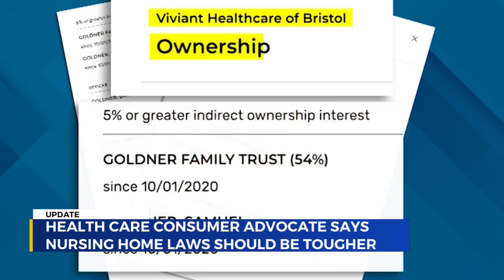Viviant owner has multiple closed nursing homes